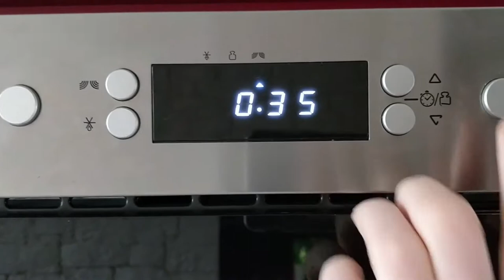mousse au chocolat et soja cuisine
Mousse au chocolat sans oeuf, uniquement avec de la crème de soja (soja cuisine) et du chocolat.

Dans la vidéo :

- Un peu le coup de main